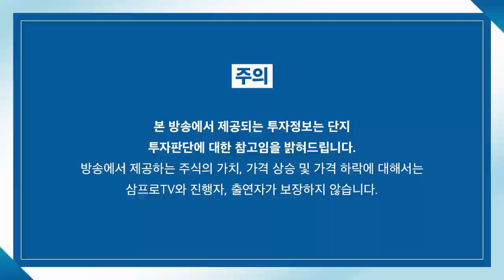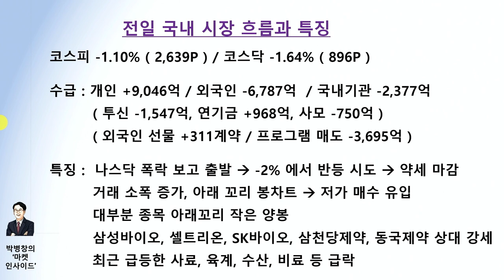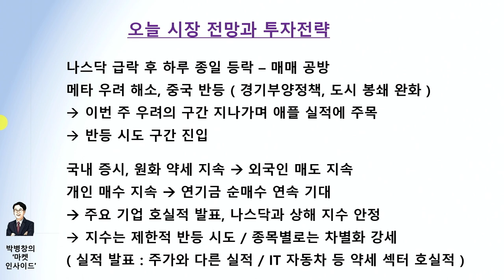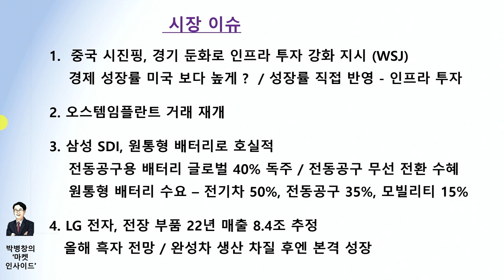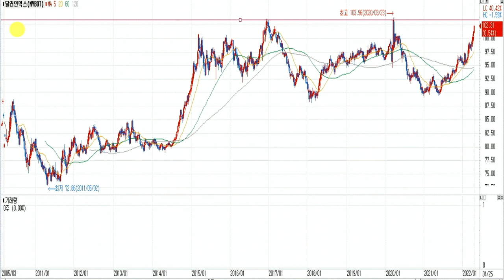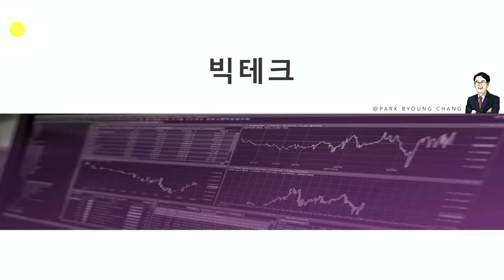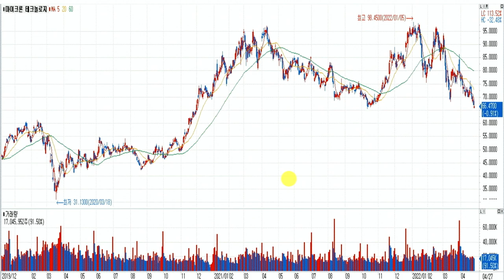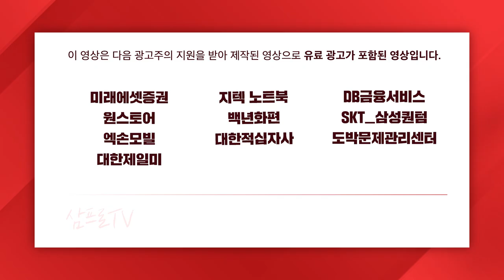[박병창의 마켓인사이드] 지속되는 원화 약세.. 외국인 매도의 끝는? f.교보증권 박병창 부장